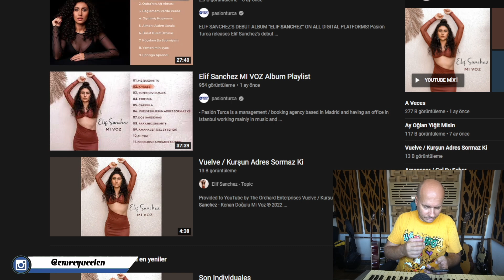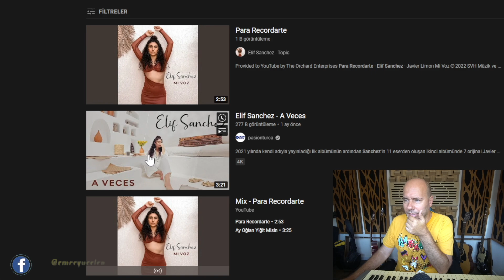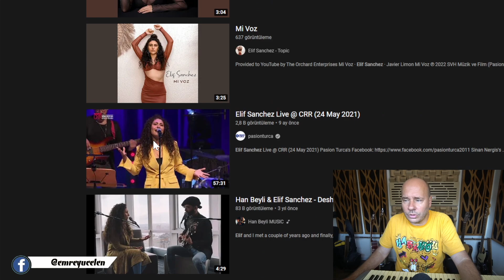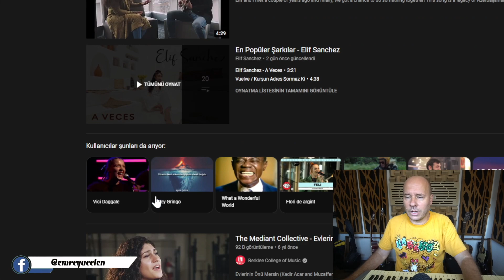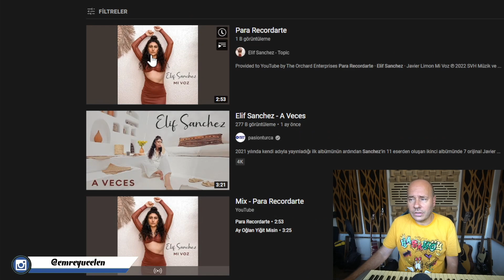Bol Nağmeli İspanyolca Şarkılar ! Elif Sanchez Ses Analizi